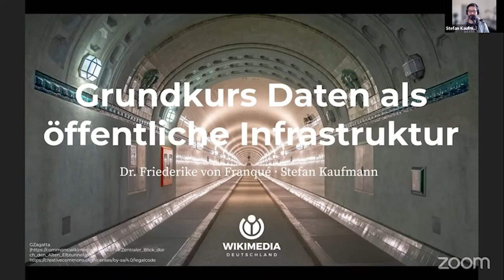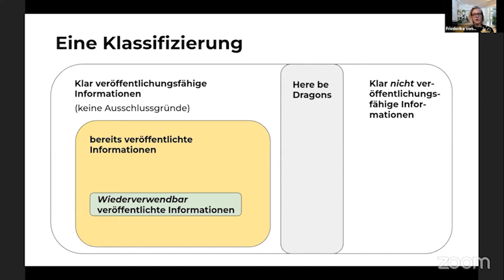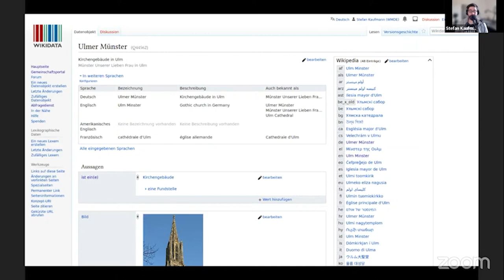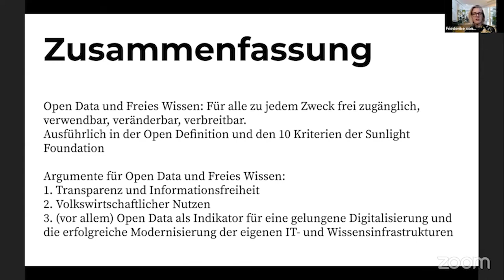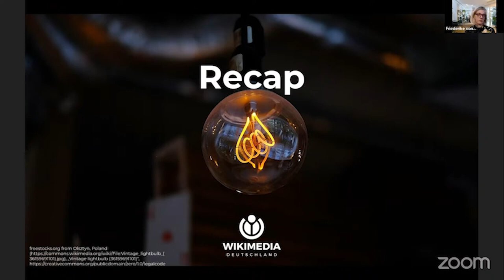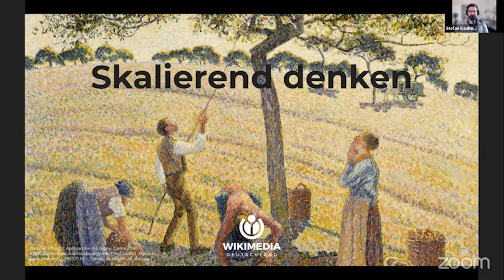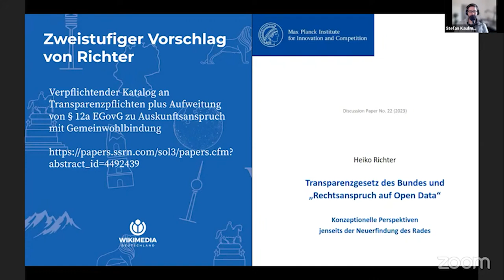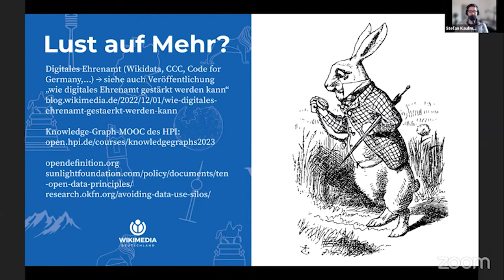Grundkurs Daten als öffentliche Infrastruktur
Wissen und Debatten zu Open Data

Offene Daten nützen dem Gemeinwohl, der Wirtschaft und der Demokratie. Sie machen politisches und Verwaltungshandeln effektiver und transparenter und können den Wissensstand einer Gesellschaft erhöhen. Vor allem aber erlauben sie den Mitgliedern einer Demokratie, sich informiert einzubringen und dem System, das sie trägt, zu vertrauen. Offene Daten stellen damit kein nützliches Nebenprodukt dar, sondern sind eine demokratische Notwendigkeit.

Doch das ungeheure Potenzial offener Daten kann nur ausgeschöpft werden, wenn Rechtsunsicherheit und mangelnde Bereitstellung in der Praxis beendet werden. Der Koalitionsvertrag sieht die Einführung eines Rechtsanspruchs auf Open Data vor. In diesem Grundkurs erfahren Sie, was offene Daten sind und welche konkreten Maßnahmen erforderlich sind, um sie wirksam bereitzustellen und nutzen zu können.

- Was sind die wichtigsten Eigenschaften von offenen Daten?
- Wozu müssen Daten geöffnet werden und wo können offene Daten einen Mehrwert für das Gemeinwohl schaffen?
- Welche Hürden gibt es bei der Bereitstellung und der sicheren Nutzung der Daten?
- Welche Entwicklungen gibt es aktuell auf EU- und nationaler Gesetzgebungsebene? Wie sollte der Rechtsanspruch auf Open Data ausgestaltet werden?

Mit:
- Dr. Friederike von Franqué, Referentin EU und internationale Politik
- Stefan Kaufmann, Referent Politik und Public Sector, Wikimedia Deutschland e.V.

Autor*innen des böll.briefs „Daten als öffentliche Infrastruktur. Impulse für den Rechtsanspruch auf Open Data“

Moderation: Vérane Meyer, Referentin Digitale Ordnungspolitik, Heinrich-Böll-Stiftung e.V.